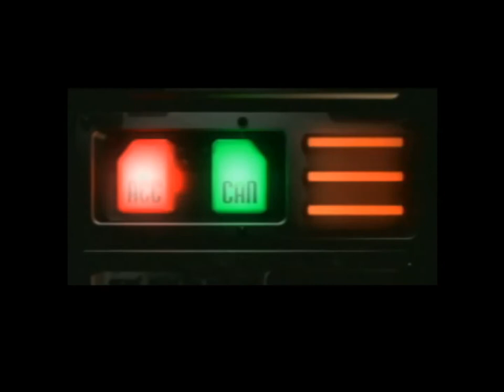PS チェイス・ザ・エクスプレス オープニング